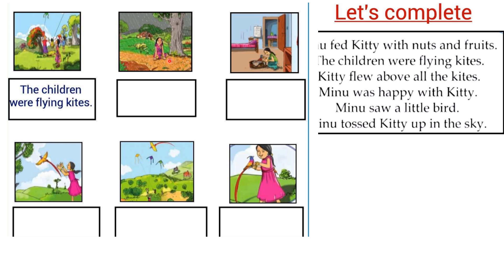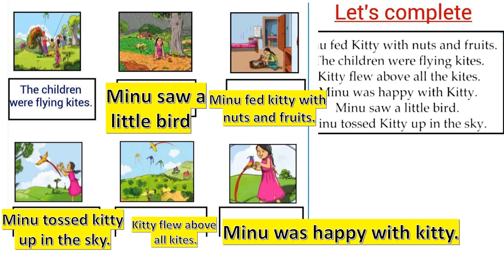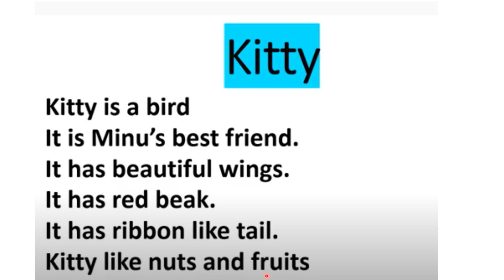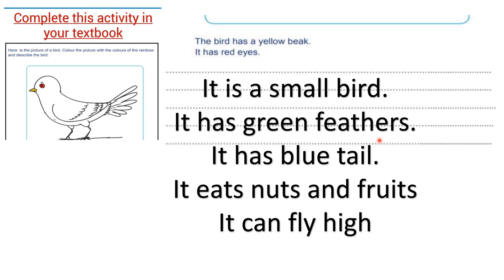CLASS 2 ENGLISH WORKSHEET/OCT 1/2021/FLYING KITES/BRUNO KITTY/BIRD DESCRIPTION/ARRANGE EVENTS